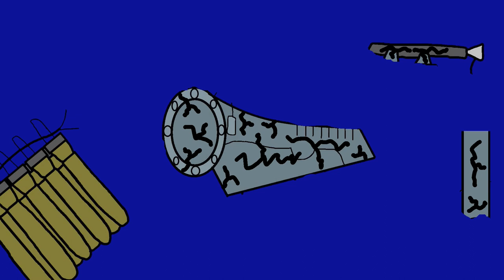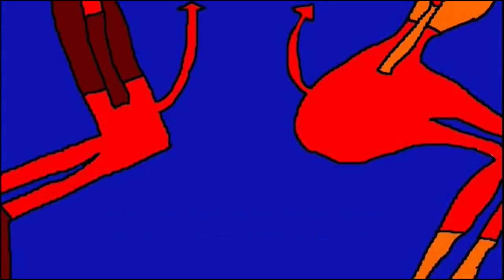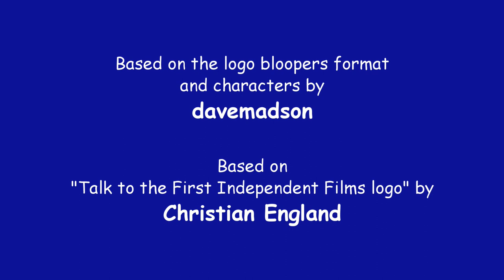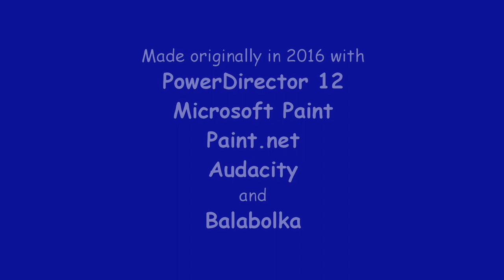Max Andrew's Logo Intro Bloopers: Anniversary Edition | 5 | First Independent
While the gang is doing the First Independent logo, the Devil and She-Devil rebuild the broken-up Scream Extractor from "Monsters, Inc." to scare Max.

Tantrums: 3 (Max, Mike and Sam)
Barfs: 9 (Sam, Mike, Mary, Anna, Scotty, Larry, Martin, Martha and Max)
Zaps: 2

Rated 13+ for language and crude humour.